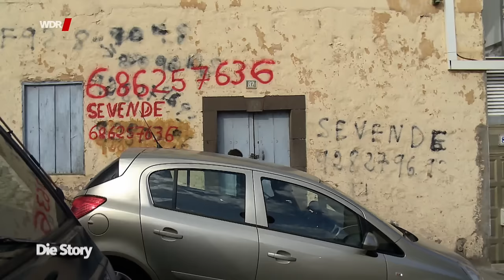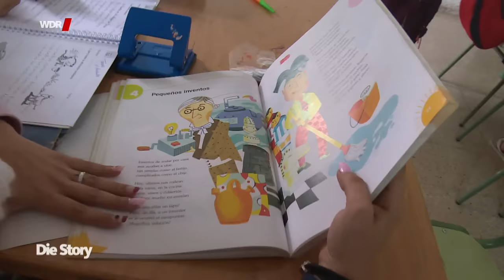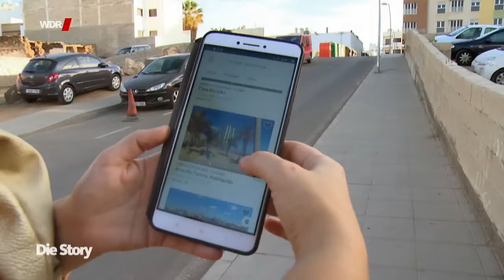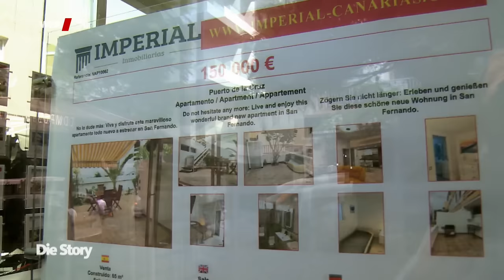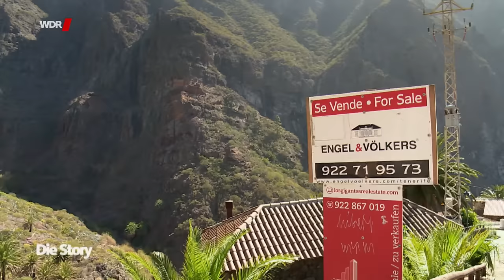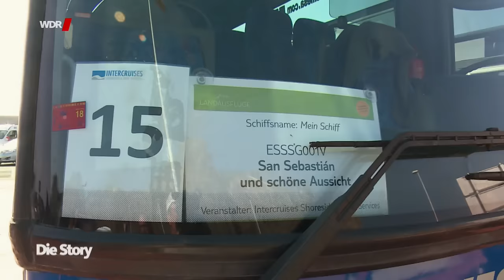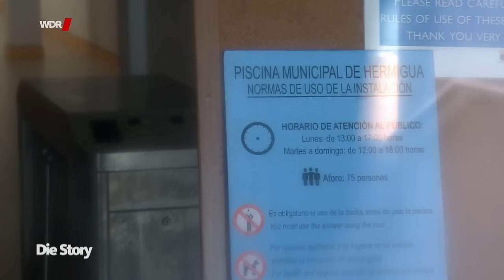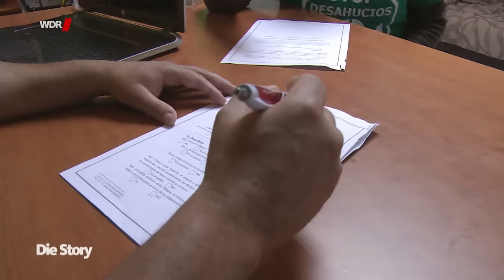Die Kanaren: Inseln der Arbeitslosen | WDR Doku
Eine Doku über die Kehrseite des Massentourismus: Arbeit gibt es allenfalls zum Billiglohn, über die Hälfte der Einheimischen unter 24 Jahren ist arbeitslos. Die Einwohner konkurrieren mit zugewanderten Deutschen und Engländern, die gern als „Native Speaker“ für Jobs als Reiseleiter, Tauchlehrer, Empfangschef, Mitarbeiter einer Autovermietung oder auch als Hoteldirektor eingekauft werden.